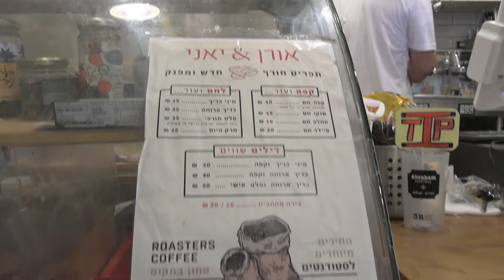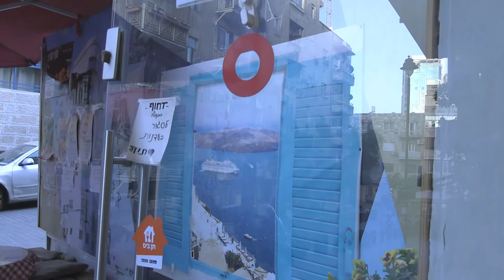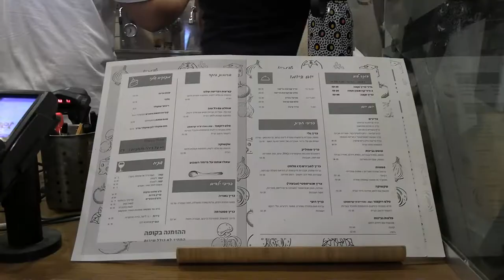אורן ויני בירושלים | מעדניה חמודה בירושלים | יין וגבינות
In the spirit of working hard on my Hebrew today, I uploaded this video. My Hebrew has gone downhill during the lockdown period, but I am slowly trying to bring it back to a somewhat useable level. This 3 minute blog is full of grammatical errors but ... the cheese platters at Oren and Yani are good!

== Production notes ==*

Camera:
Audio:
Stabilization:
Lighting:
Postproduction:
Other notes: